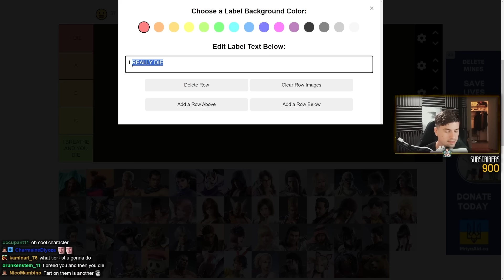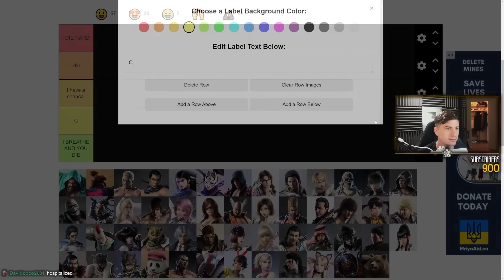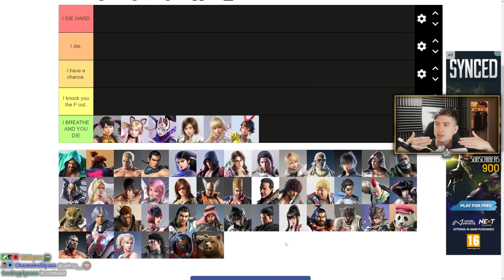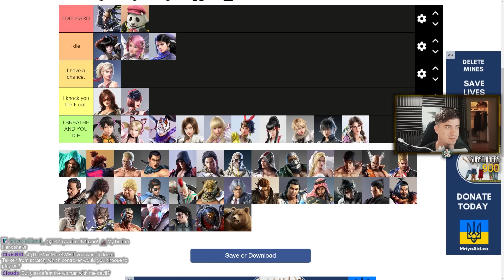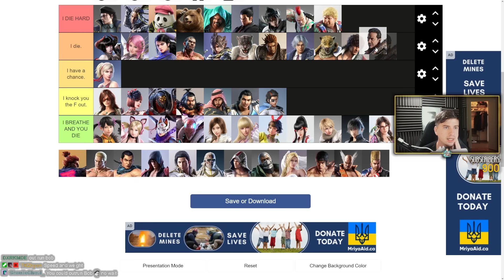I Fight The TEKKEN 7 Characters... THE IRL TIERLIST